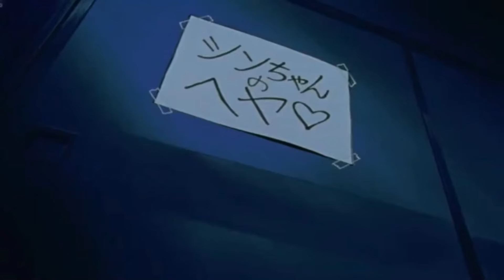𝐁𝐢𝐛𝐨𝐨 𝐠𝐨𝐞𝐬 𝐨𝐧 𝐚 𝐁𝐀𝐔 𝐁𝐀𝐔 𝐑𝐀𝐌𝐏𝐀𝐆𝐄 - 𝐇𝐨𝐭𝐥𝐢𝐧𝐞 𝐌𝐢𝐚𝐦𝐢 (𝐟𝐭. 𝐅𝐮𝐰𝐚𝐦𝐨𝐜𝐨 𝐄𝐱𝐭𝐞𝐧𝐝𝐞𝐝 𝐅𝐚𝐦𝐢𝐥𝐲)【Hololive EN】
I feel like Biboo was sending a message...

Biboo CH: @KosekiBijou

Original Video: 【HOTLINE MIAMI】What is this

Thumb art: Dr.Pigeon PhD | @PhdPigeon